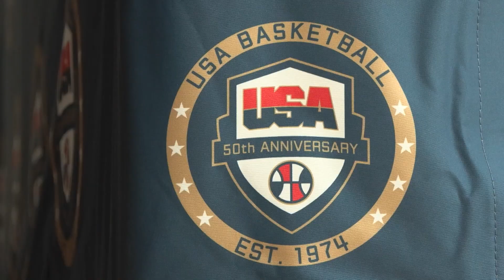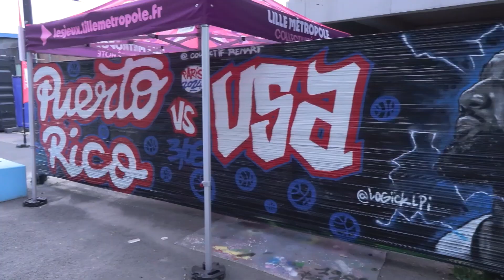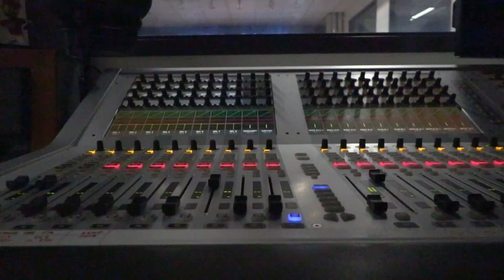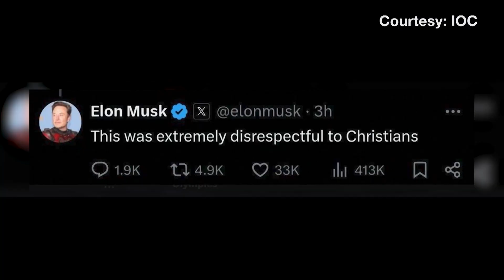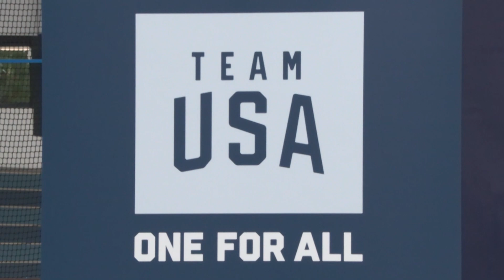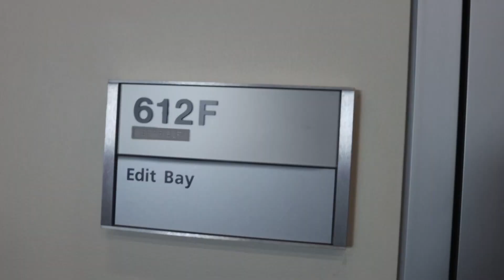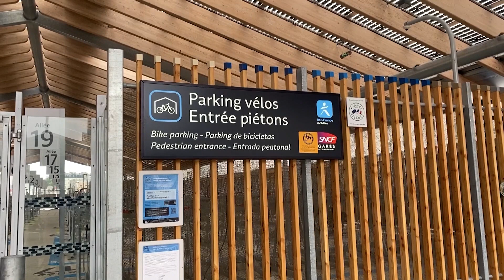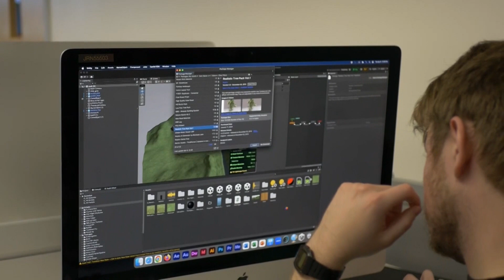Paris Olympics Special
Cronkite Students travel to Paris to cover the Olympic games.